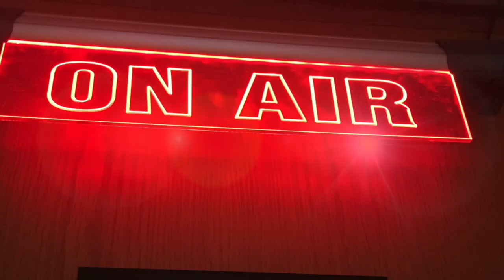Comedy Legend Freddie Davies in conversation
Freddie's amazing career has taken him from the tough working men's clubs of the North East of England for thirty shillings a night (£1.50) to the Royal Shakespeare Company. Seasons at the famous London Palladium with Cliff Richard, television shows with the legendary Judy Garland, touring the world with his stand up comedy act and counting among his many fans the late film idol Cary Grant. In a career spanning over 50 years in show business he has seem the demise of the music halls, variety dying along with the night club circuit during the sixties and seventies.
Born in Brixton, Freddie was an evacuee in 1940 and after several stops along the way and a family tragedy his family settled in Salford, Lancashire in 1941, where he stayed until his National Service call up in 1956 resulted in him being ensconced into the Royal Army Pay Corps for two years. On demob in 1958, Freddie applied for and became a famous Butlin Redcoat alongside budding comedians Dave Allen. Jimmy Tarbuck and Mike Newman. He stayed with Butlins honing his craft until 1963 after which he developed the character which was to become a national favourite ‘Mr. Parrotface' With just one appearance on Opportunity Knocks on August 1st 1964 Freddie was an overnight success, the rest being show business history as Freddie went on to become one of the UKs best loved comedy characters appearing in over 500 Television and Radio shows with his unique stand up routine. His act is still acknowledged today after more than 60 years as a professional comedian.
His grandfather, music hall and variety comedian Jack Herbert, toured the country playing in revue and variety until the late fifties and much of Freddie's knowledge and experience was gained by studying many of the great performers of the day from the privileged position of the stage wings. This wonderful grounding and knowledge of the business was invaluable in the development of his future performances. Years later his memory and first hand experience was very useful in forming the basic story line idea and original premise for the critically acclaimed Disney film Funnybones, in which Freddie co-starred with Jerry Lewis, Leslie Caron, Oliver Reed and newcomer, Lee Evans.
An acting career always seemed inevitable but it was not until 1992, after spell in the U.S.A that Freddie was taken seriously as an actor. He has appeared in many television drama series including Casualty, Heartbeat, Preston Front, Hetty Wainthrop investigates, Band of Gold, Medics, Micky Love, Last of the Summer Wine and two series of Harbour Lights. His recent appearances have been as a special guest on My Family the series Born and Bred and Sensitive Skin.
On Stage Freddie has starred in several successful nation-wide theatre tours more recently in the stunning RSC production of The Secret Garden at the Royal Shakespeare Theatre in Stratford-upon-Avon followed by a run in London's West-End at the Aldwych Theatre.
Freddie's appearance as a talking portrait in Harry Potter and the Prisoner of Askaban film brought fan letters from a new world wide audience.
Freddie now lives in North Yorkshire with his actress partner Lisa David and Dottie a spoilt King Charles spanniel.
Recently Freddie has become the face of McDonalds in France with a T/V commercial called ‘Grand Papa’
Freddie’s recent acclaimed Biography ‘Funny bones,  My life in Comedy’ is still selling well throughout the world